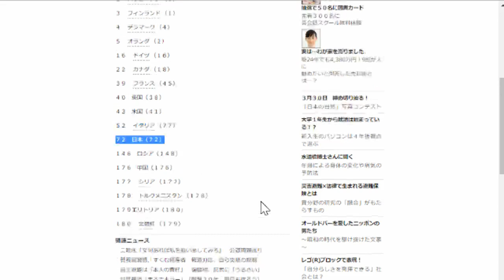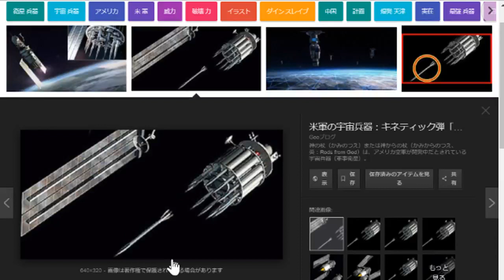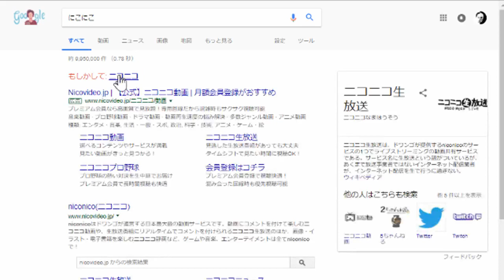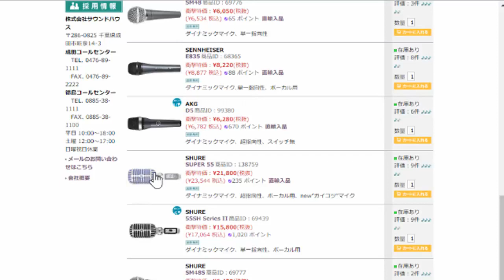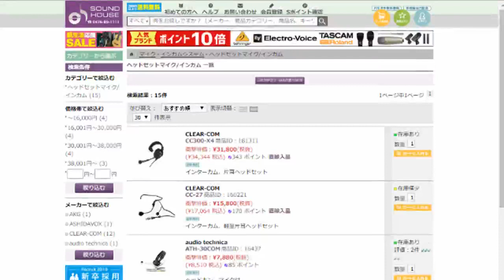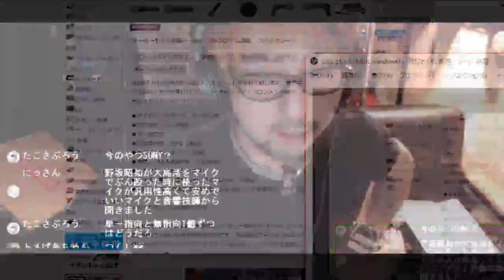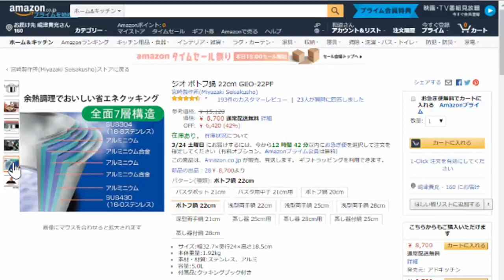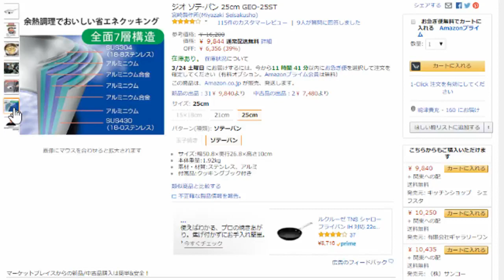【自己啓発】×【都市伝説】×【マイク故障】